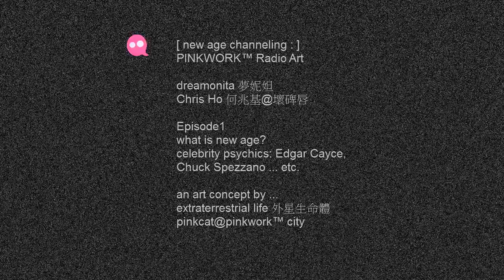[ new age channeling：~1 ] 夢妮妲 x Chris@壞碑唇 / 睡夢先知 Edgar Cayce.../ PINKWORK™ Radio Art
HK celebrity 星級解夢師 dream interpreter/tarot card reader/columnist ~ dreamonita 夢妮妲 and indie musician Chris Ho 何兆基 @ 壞碑唇 / 野佬 are chatting about new age beliefs 講新紀元思想 and some world renowned celebrity psychics, such as Edgar Cayce, Chuck Spezzano ... etc.

PINKWORK™ Radio Art is an Art Work, NOT a radio ...

* pinkwork entity 's new Book 實體新書《New Age人神秘經驗檔案》 literally means "Files of New Age People's Mystical Experiences" in English is OUT 出版了，書局有售。

MADONNA REBEL HEART TOUR  Hong Kong, MADONNA REBEL HEART TOUR Macao